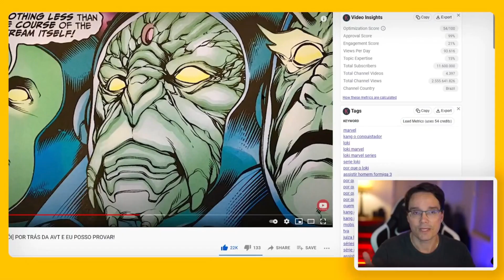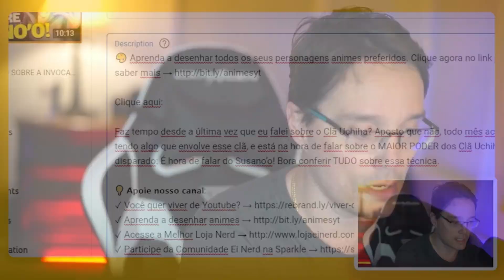TOP 10 MELHORES JOGOS ACTION PARA ANDROID !!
Quer aprender a ser YOUTUBER com o PETER ?

Um dos gêneros que eu mais gosto sem duvidas são os JOGOS ACTION, pode se rum ACTION RPG por exemplo ou até mesmo um JOGO DE AÇÃO OFFLINE que eu gosto bastante
mais eu simplesmente amo jogar um jogo onde você precisa deitar todo mundo na porrada assim como o PUNISHING GRAY RAVEN por exemplo
então vamos ver esse TOP 10 MELHORES JOGOS ACTION PARA ANDROID

00:00 : INTRODUÇÃO
00:40 : JOGO 10
01:22 : JOGO 9
02:00 : JOGO 8
03:13 : JOGO 7
04:01 : JOGO 6
04:30 : JOGO 5
05:10 : JOGO 4
06:03 : JOGO 3
06:41 : JOGO 2
07:22 : JOGO 1
08:08 : FINAL